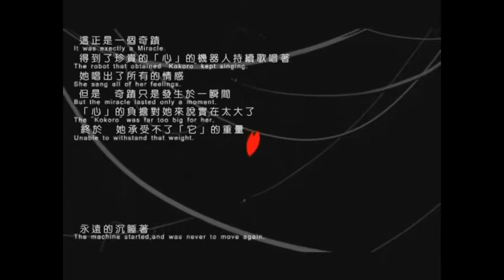ココロ (Kokoro) ✧ Cover 〚magic〛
thank you… i will sing for eternity

this is a classic and one of the first vocaloid songs i ever heard!! i was playing mega mix after buying the dlcs and kokoro came up and i was like.. omg.. i need to sing this. so i did and here it is. i tried to emulate the original mix and effects in the mix !
another thing i want to mention is i used glider's pv because he's been my favourite kagamine illustrator since forever..!